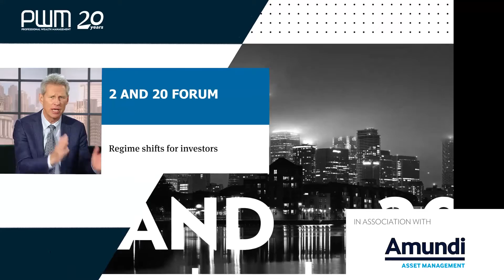Regime shifts for investors - 2 and 20 Forum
Amundi's Pascal Blanqué talks to PWM about the changing macroeconomic picture and how it is influencing investors' asset allocations